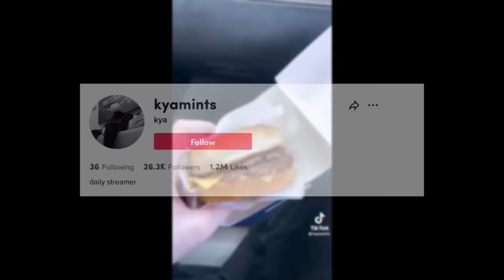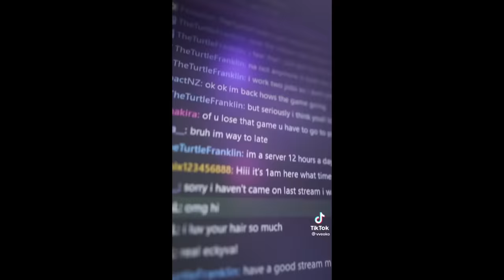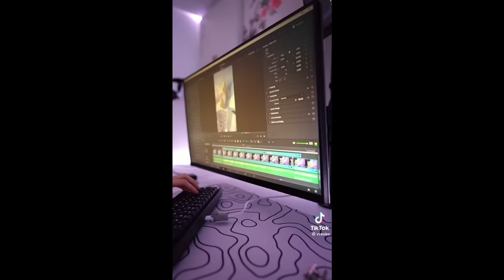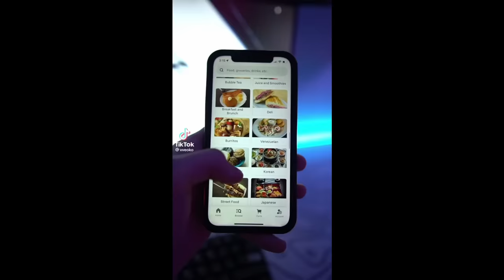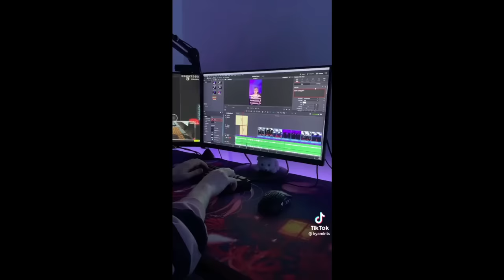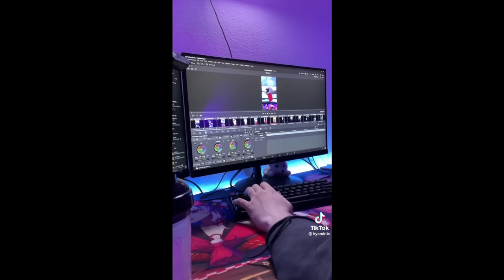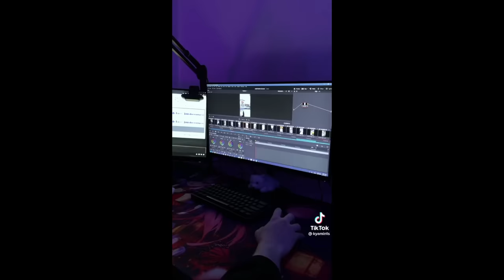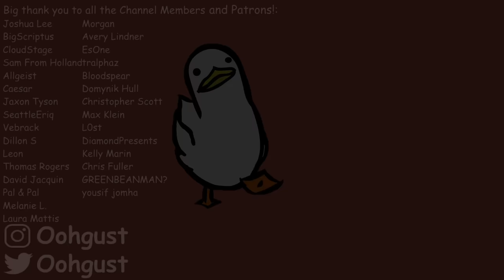Twitch Clones Are Taking Over TikTok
Twitch streamers, one of the largest subgenres of content creators on the internet. And they're migrating. Today, we look at a recent trend of "Twitch Clones" on TikTok, specifically the streamers vveoko and kyamints. Get ready to hear statements like "I don't like the taste of water". Buckle up.